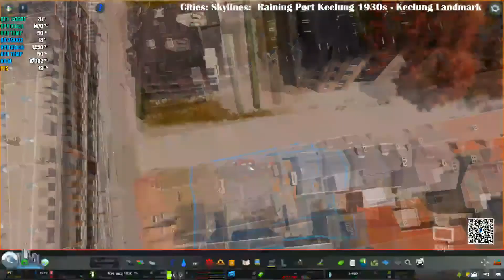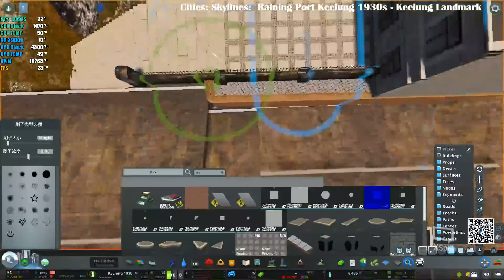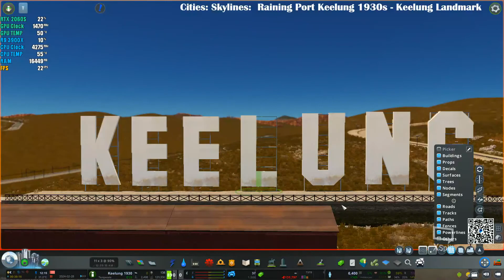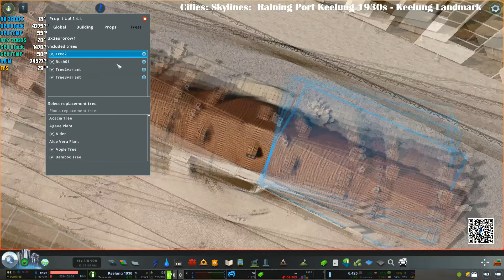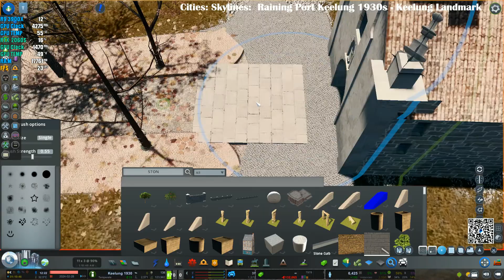Cities: Skylines: Raining Port Keelung 1930s - EP.1 Keelung Landmark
Cities: Skylines:  Raining Port Keelung 1930s - Keelung Landmark
大都會天際線:雨港基隆1930 -  EP.1基隆地標

本集目標:
建造基隆地標，幫本系列拍一個漂亮封面XD

本系列介紹
這是一個假想中的歐風基隆港，用1930年代的復古歐洲風格來詮釋這個歷史悠久的大港口。

預定要製作範圍有基隆港區(含市區)、大武崙、基隆長庚、七堵、瑞芳。

基隆是一個堅毅的城市，有討海人，有商人，也有許多在港口搬貨的工人。整座城市就這樣坐落在一個擁有天然海港的峽灣中，因為腹地不足，人們也都與山爭地，將房子建在半山腰上，成為城市的特色。這部分也是會嘗試重現，因為1930年代的基隆開發範圍肯定沒有這麼大。

雖然大家都知道1930年時基隆還是日治時期的重要港口，但工作坊並沒有足夠的日式大正明治時期的建築，所以主要還是使用歐洲建築，走歐洲風格，也希望不要帶入政治聯想。

Map               : Keelung(未釋出)
Map Theme  :Owl's Mediterranean Alternative Theme
Map LUT       :Relight Film
HDRI Haven Cubemap:

第一次做影片，正在嘗試一些設定，影片畫質到17分才有變好，前面多模糊請多包涵。也沒有音樂，請自己配XD

這是一個隨意分享雜事心情的生活遊戲頻道，我是咚爸

主要會是以Cities: Skylines這個遊戲為主，偶而也會玩玩其他的遊戲，都是以經營或RTS策略遊戲為主。

Cities: Skylines是一個很豐富的遊戲，多虧了許多遊戲玩家的熱愛，自行製作了許多模組MOD，使得製作真實城市變成可能，受到歡迎至今仍持久不衰。

Cities: Skylines大致上分成三類玩家:經營類型、平衡玩家、園藝師傅(?)

而我則是屬於走造景類型的玩家，所以我只關心風景好不好看，不關心甚麼預算平衡、居住正義、環保議題XD

所以若是有類似於「為何這條公車線不賺錢」之類的問題，我可能也沒辦法回答你。

如果有看到喜歡的模組，可能要請你截圖圈起來或是詳細告知幾分幾秒出現的甚麼東西，我才有可能告訴你是甚麼東西，因為使用的mod近百，assets更是有三千多，還會持續增加.

電腦配備:
AMD R9 3900X(自動超頻)
ASUS ROG Strix X470-I Gaming
芝奇 G.SKILL 幻光戟16G*2雙通DDR4-3200 CL16(超頻至3600)
ASUS 華碩 TURBO-RTX2060S-8G-EVO

直播軟體:
Xsplit broadcaster

監測軟體:
Afterburner